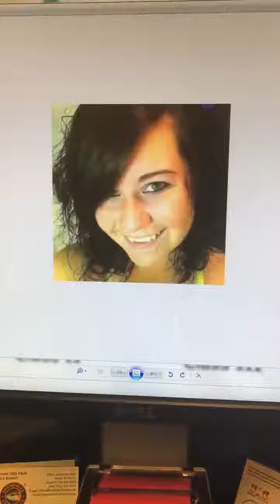Pomerance Integrative Denta fbdown net 1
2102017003, Κλείστε ραντεβού και ενημερωθείτε για τα επιτεύγματα της Fastbraces Ορθοδοντικής Τεχνολογίας στην περιπτωσή σας χωρίς καμία επιβάρυνση, σε κάποιο από τα τρία ιατρεία μας, πατησίων( πλησίον ηλεκτρικού), χολαργός(πλησίον μετρό), ή άλιμος. Ξεχάστε τις εξαγωγές δοντιών στην ορθοδοντική θεραπεία. Τέλειο χαμόγελο μέσα σε λίγους μήνες! ίσιαδόντια#, ορθοδοντική#, ορθοδοντικό σύστημα#, ορθοδοντικός μηχανισμός#, στραβά δόντια# σιδεράκια#, fastbraces#